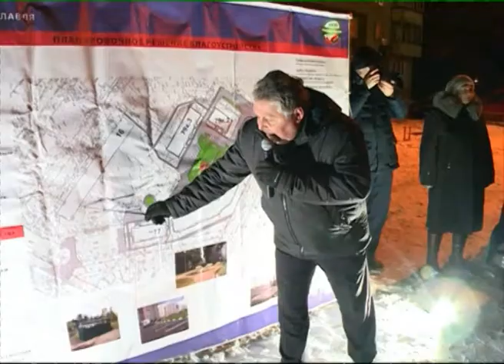В Дядьково прошла встреча по обсуждению ремонта дворов по губернаторскому проекту «Решаем вместе»